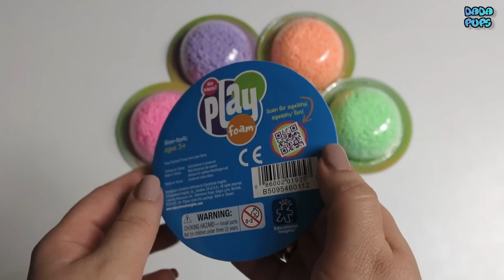Learn Colours with Squishy Glitter Foam | Learning Colors Video for Kids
We open Squishy Glitter Foam. Learn Colours with Squishy Glitter Foam. Learning Colors Video for Kids. Colors- уellow, orange, pink, purple, green, blue.
Learn Colours With Play-Doh | Learn Colors Learn to Count 1 to 10 |Video For Kids Children